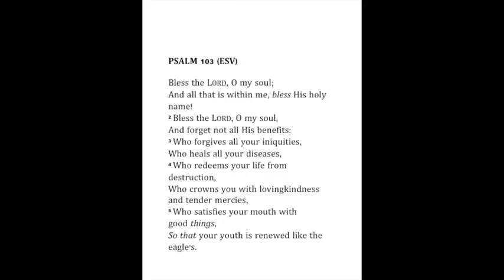Psalms 103 God and man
02/23/2020 Psalms 103 Sermon Jim Ned Valley Church of Christ
Yann Opsitch, evangelist from France